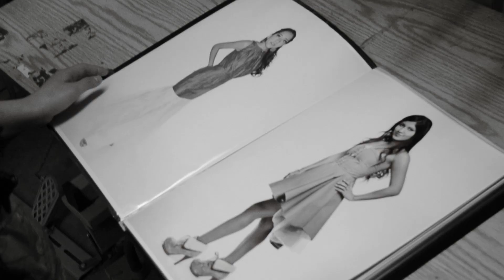LUMINOSITY Meet the Designers - Elizabeth Lee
Meet one of the designers from our annual fashion show, Elizabeth Lee! Come check out Elizabeth's tea party at LUMINOSITY, Fashion's Night Out! Feb 28th in URSA Major!

[Video Credit to Cal Poly Pomona's Public Relations Student Society. Facebook.com/CPPRSSA]

Music featured in this video: Oh Yeah! - Housse de Racket